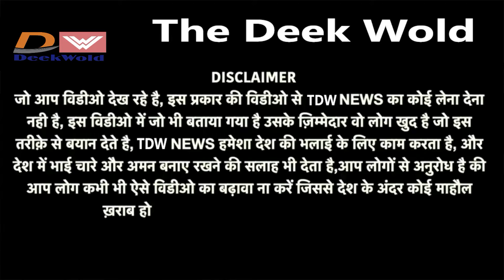UP Elections | लड़की हूं लड़ सकती हूं | Arun Valmiki के परिवार से की मुलाकात, किया बड़ा ऐलान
Agra में Priyanka Gandhi ने किया ऐलान- ‘वाल्मीकि समाज जिसे चुने उसे देंगे टिकट’